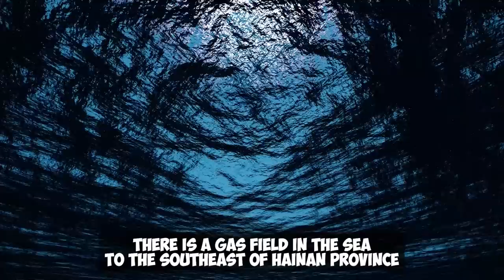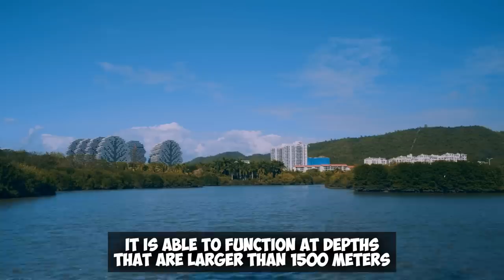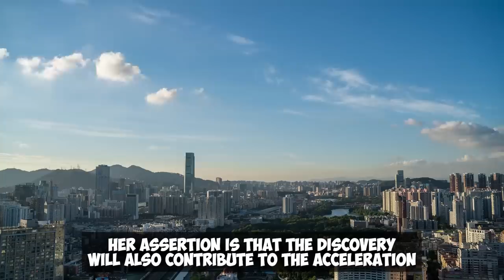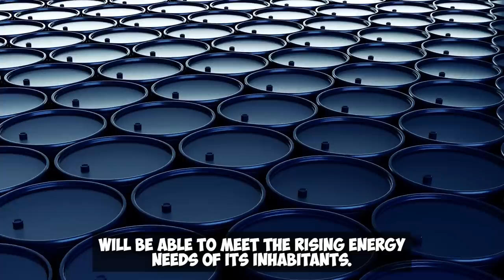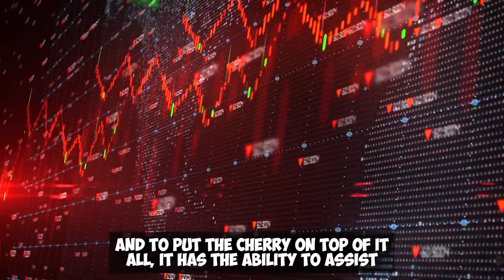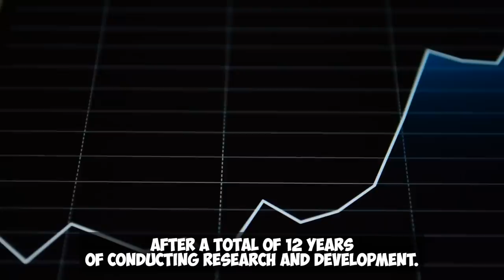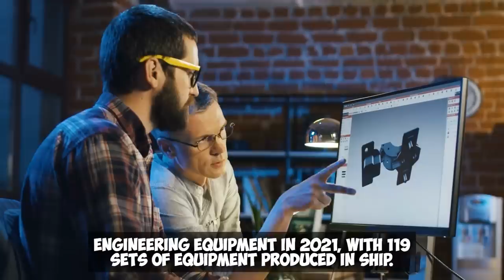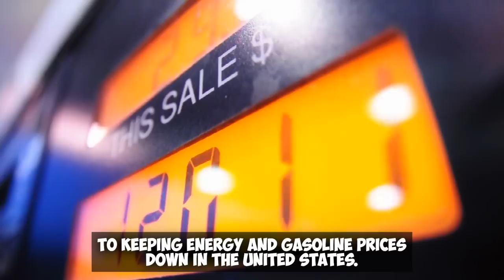China Discovered The LARGEST Oil Field In History! The World Is SHOCKED!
The practice of drilling for natural gas and oil in the water is universally considered to be unethical. On the other hand, there are a lot of reasons to conclude that it has a positive overall influence on the country. Offshore drilling has the potential to result in a number of positive outcomes, including improvements to the economy, international status, and the environment. In addition to this, this is contingent on there being ongoing financial investments in the nation's oil production. Now, China, which has 61 drilling platforms, has just disclosed its horrifying new oil discovery, which will change everything about the entire planet forever.
As a matter of fact, this is the topic that will be covered in the following video. Therefore, if you are prepared, don't forget to hit the 'like' button down below and sign up for Tech Revolution's newsletter! And with that, let the game begin. The discovery by Chinese researchers of the country's first huge deepwater and deep strata gas field represents a significant advancement in the country's scientific community. There is a gas field in the sea to the south east of Hainan Province that has reserves that have been confirmed to be greater than 50 billion cubic meters.

Now, this is a really significant step forward for the government in terms of their aspirations to hasten the exploration of the deep sea. And this is really important for the country to continue to be energy independent. According to a recent announcement made by the China National Offshore Oil Corporation, often known as CNOOC, the new gas field would be known as "bowed down 20 1-1." Furthermore, it was the greatest major breakthrough in drilling in the southern and boundary region in the nearly half a century that followed it.

Deep water is defined as having a depth of more than 300 meters, and it is typically the focus of offshore oil and gas exploration. In addition, the depth of a well is considered to be deep if it is greater than 3000 meters. Experts say that the terrible down 20 1-1 gas field can be found in a region of the deep water that is located to the southeast of Hainan Island. It is able to function at depths that are larger than 1500 meters and has a finish well that taps depths that are greater than 5000 meters.